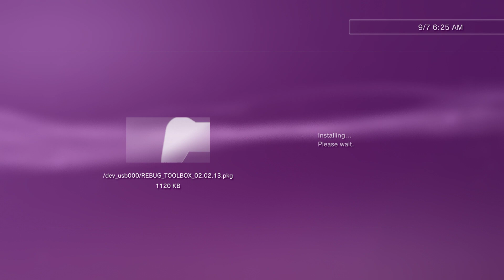Rebug toolbox settings for Rebug 4.81 CFW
Install Rebug 4.81 CFW (minimal fw 3.56!)
Install REBUG_TOOLBOX_02.02.13.pkg
Settings:
Toggle Cobra Mode - Enabled
Toggle Webman - Enabled
Toggle QA Flag - Enabled
Restart
Cobra Payload Updater - Yes
Restart